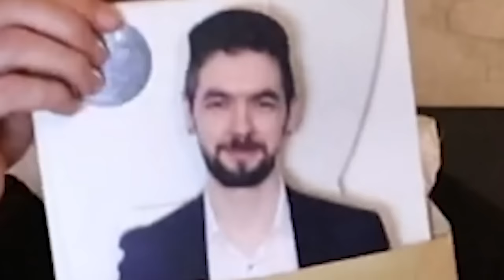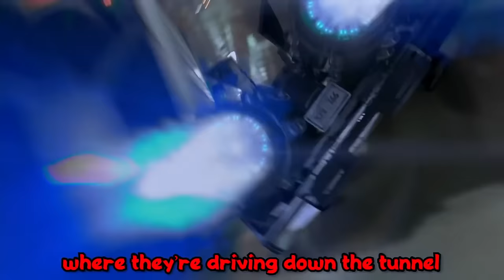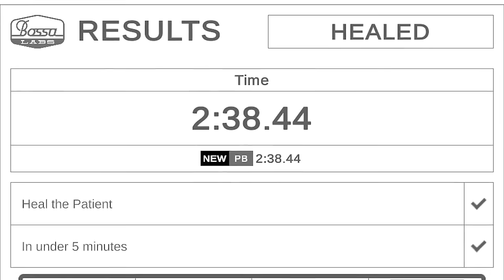Best of the Irish lads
Top of the mornin' to you cultists...

Special thanks to channel donors:
slump sloth
SOGGY SAMMICH

Special thanks to channel members:
caitlin
Joe Jensen
Jake The Robot
Syrph
The Wonky Donkey Supporter
Suda Falls